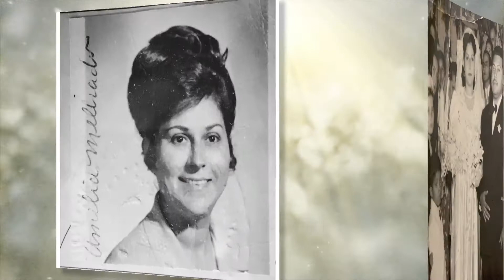In Loving Memory of Amelia Melhado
A short memorial tribute video comprised of a collection of photos celebrating the life of Amelia Melhado. Played during the funeral memorial service in Colma, CA where she was laid to rest on March 5, 2022. May she rest in peace.